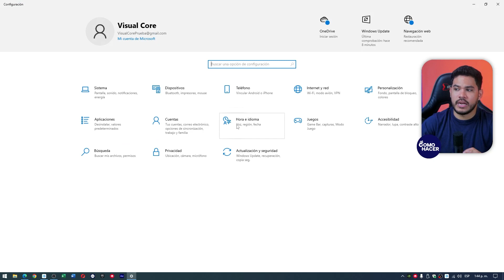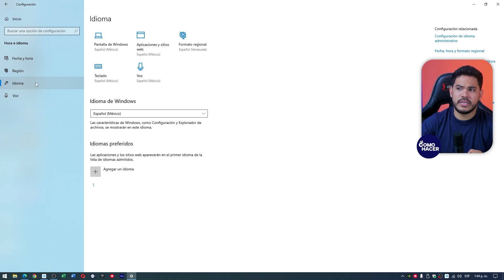Cómo ARREGLAR el TECLADO de SÍMBOLOS DESCONFIGURADO | ⌨️ Solución Windows 10,8,7 ⌨️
¿Te has encontrado con un teclado desconfigurado en Windows? En este tutorial detallado te enseñaremos paso a paso cómo solucionar problemas de teclas de símbolos desconfigurados en Windows 10, 8 y 7. Aprende a restaurar la configuración de tu teclado para que todos los símbolos y caracteres especiales vuelvan a su lugar original y puedas escribir sin complicaciones. ¡Recupera el control total de tu teclado con nuestra guía fácil y rápida! Perfecto para usuarios de cualquier nivel. ¡Dale play y soluciona ahora mismo tus inconvenientes de teclado!